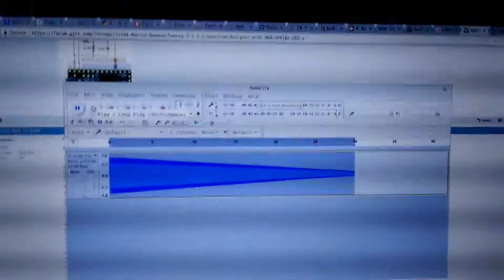Teensy audio spectrum debug 1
Playing an audacity chirp from 10-1000 Hz to illustrate that the teensy audio fft.read() bins are triggering at the wrong frequencies. Expected behavior would be the bars lighting up essentially one at a time (perhaps with some overlap) from bottom to top (the matrix is on it's side). Instead everything is triggering fairly haphazardly.